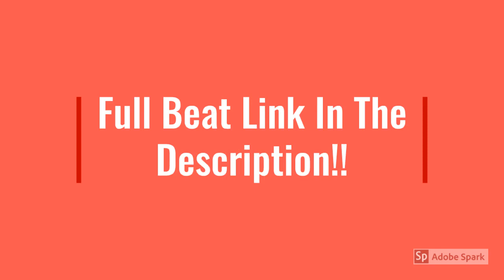Fivegotbeats -The Bottom (FREE) (DaBaby Type Beat)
Full Beat Download

Please Credit @Fivegotbeats When Using Free Beats Thank You